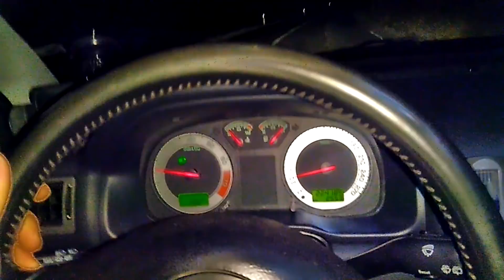DIY - Výměna silentbloků ramene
Video je přes rok staré, jedná se školní projekt, který jsem nestříhal já sám. Snad někomu pomůže (y)